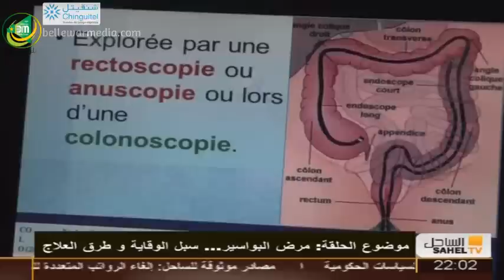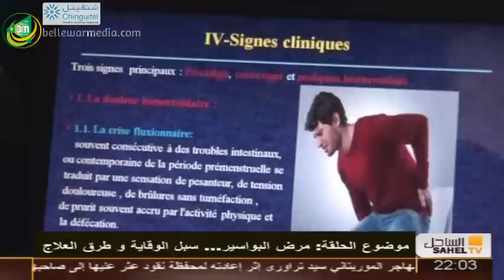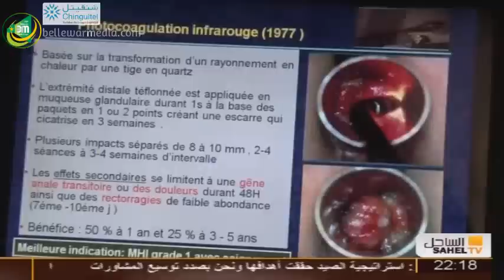برنامج عين علي الصحة حول مرض البواسير / د. محمد ولد محمد العاقب